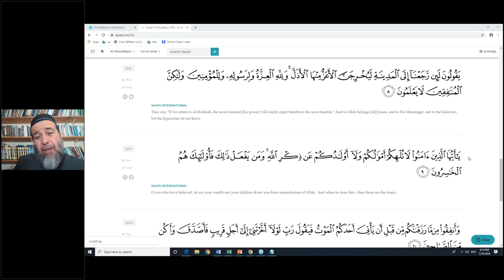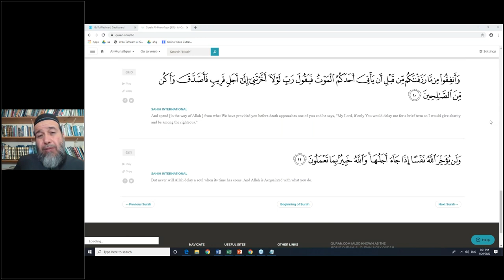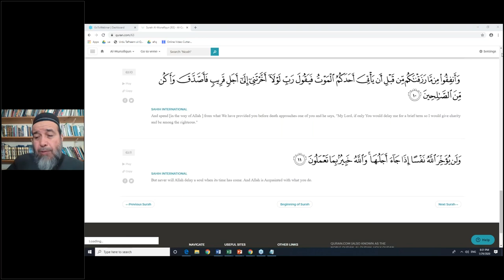Maxims of the Munafiqun | Surah Al Munafiqun (63) | verses 7 - 11 | By Dr Daoud Nassimi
Maxims of the Munafiqun
Surah Al Munafiqun (63) verses 6 to 11